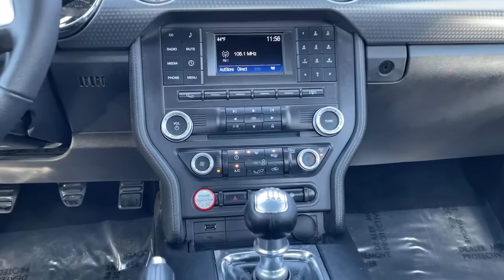2017 Ford Mustang Woodstock, Canton, Holly Springs, Kennesaw, GA T244200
Grabber Blue Used 2017 Ford Mustang available in Woodstock, Georgia at Krause Family Ford. Servicing the Canton, Holly Springs, Kennesaw, GA area.

FORD GOLD CERTIFIED 1YR/12000 MILE BUMPER TO BUMPER & REMAINER OF 7YR/100K MILE POWERTRAIN WARRANTY 179 POINT INSPECTION EQUIPMENT GROUP 300A 3.73 TORSEN Limited-Slip Rear Axle Ratio 6 Speakers Cloth Sport Bucket Seats Delay-off headlights Dual front impact airbags Dual front side impact airbags Engine Turn Aluminum Instrument Panel Equipment Group 300A Exterior Parking Camera Rear Gauge Pack (Oil Pressure and Vacuum) GT Performance Package HD Front Springs Knee airbag Larger Brake Rotors Larger Radiator Power Windows Remote Keyless Entry Unique Stability Control Wheels: 18 x 8 Magnetic Painted/Machined. Certified. CARFAX One-Owner.brbrGrabber Blue 2017 Ford Mustang GT RWD 5.0L V8 Ti-VCTbrbrFord Gold Certified Details:brbr  * and 22000 FordPass Rewards Points to use toward first two maintenance visitsbr  * Roadside Assistancebr  * Warranty Deductible: $100br  * Limited Warranty: 12 Month/12000 Mile (whichever comes first) after new car warranty expires or from certified purchase datebr  * Transferable Warrantybr  * Vehicle Historybr  * Powertrain Limited Warranty: 84 Month/100000 Mile (whichever comes first) from original in-service datebr  * 172 Point InspectionbrbrbrAwards:br  * 2017 KBB.com 10 Best Used Sports Cars Under $30000   * 2017 KBB.com 10 Coolest Cars Under $25000   * 2017 KBB.com Brand Image Awards   * 2017 KBB.com 10 Most Awarded Brandsbrbr*Please contact dealer for full details. All prices do not include taxes estimated tax fees dealer documentary fee certification costs reconditioning costs and any installed equipment. *Limited warranties see dealer for details* A short visit to Krause Family Ford located at 195 Woodstock Parkway Woodstock GA 30188 can get you a hassle free deal on this trustworthy vehicle today!